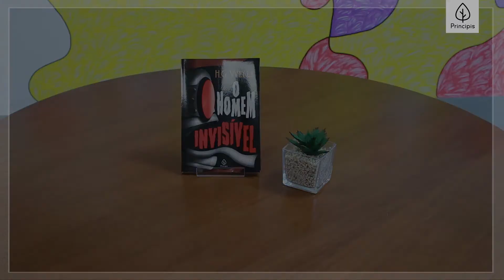O homem invisível - Principis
A pacata Iping recebe um estranho visitante acompanhado de seu laboratório portátil. Ele se aloja na hospedaria da cidade e pede para não ser incomodado, despertando a curiosidade dos que o atendem. Uma onda de roubos na cidade faz os habitantes levantarem suspeitas contra o forasteiro misterioso que está sempre coberto da cabeça aos pés.O homem invisível é um clássico da ficção científica, que combina humor e questionamentos sobre a sociedade e solidão.
Texto integral traduzido do original em inglês pela tradutora Vânia Valente

Autor:  H. G. Wells
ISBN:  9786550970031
Coleção: Clássicos da literatura mundial